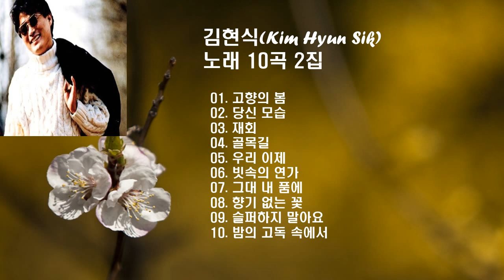♣Kim Hyun Sik(김현식) 노래 10곡 2집♣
개나리꽃이 피면 개나리 꽃 피는 대로
 살구꽃이 피면 살구꽃이 피는 대로
 비오면 비오는 대로
 그리워요
 보고 싶어요
 손잡고 싶어요
 다
 당신입니다
~~다 당신입니다 .김용택 ~~

♣Kim Hyun Sik(김현식) 노래 10곡2집♣
00:00:01. 고향의 봄
03:02:02. 당신 모습
05:49:03. 재회
09:45:04. 골목길
14:28:05. 우리 이제
18:37:06. 빗속의 연가
22:40:07. 그대 내 품에
28:32:08. 향기 없는 꽃
33:10:09. 슬퍼하지 말아요
37:22:10. 밤의 고독 속에서